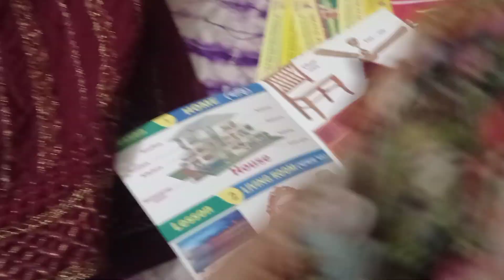ননদিনীর সাথে ঘোরাঘুরি 😍 আজ এক প্রতিবেশীর বিয়ের দাওয়াতে গেলাম | BD Rita